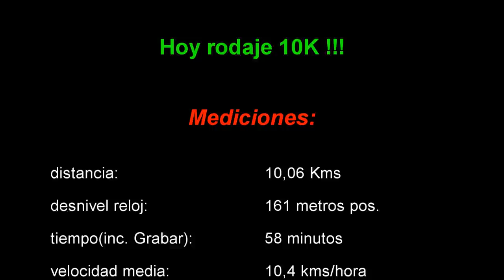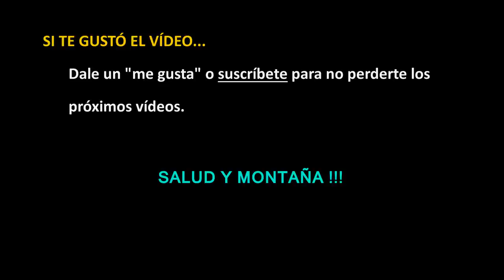Rodaje 10K, entramos en fase de mantenimiento